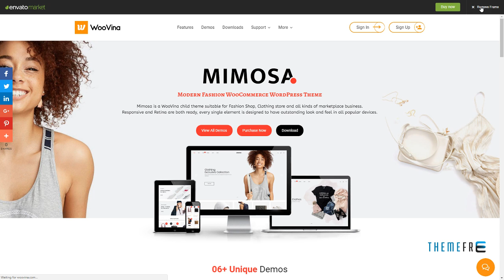VG Mimosa - Modern Fashion WooCommerce WordPress Theme Dayton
Compatible With WPML, WooCommerce 3.4.x, Visual Composer 5.1.x, Bootstrap 3.x

 Framework Underscores

 Columns 4+

 Layout Responsive

 Tags computer, electronics, fashion, gift, hightech, mobile, modern, retina, revolution slider, visual composer, woocommerce